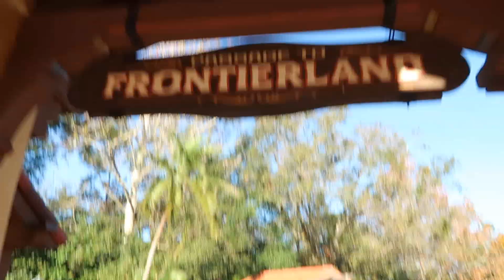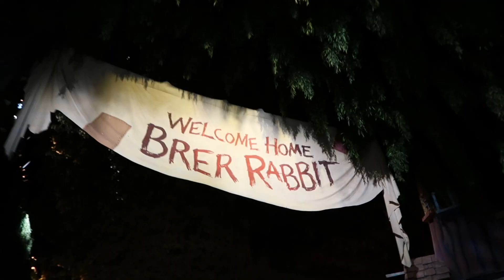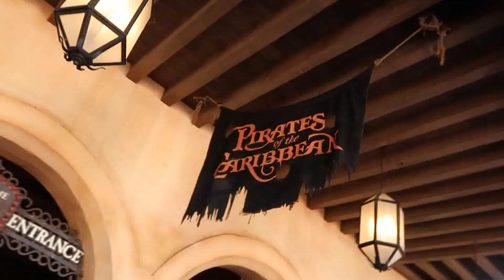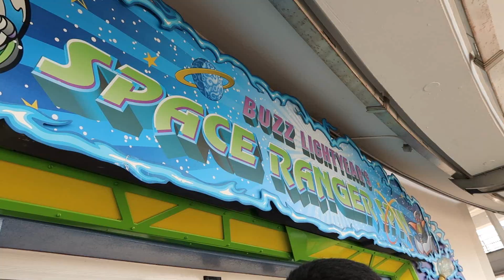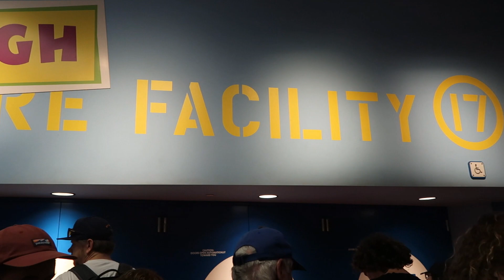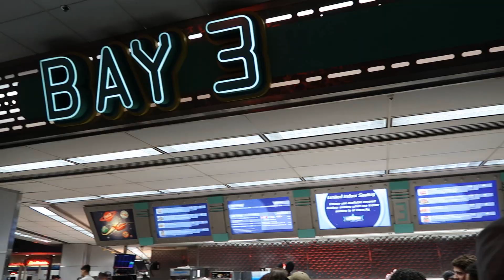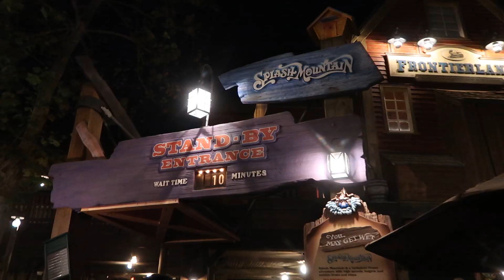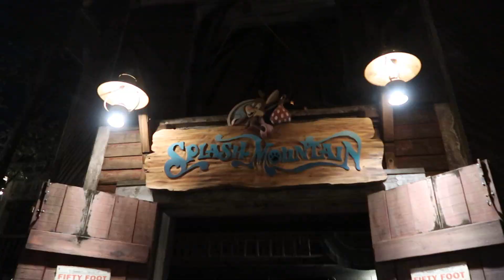Magic Kingdom 2023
This day was a very sentimental one for me. I made the trip to Orlando to ride Splash Mountain - my favorite Disney attraction. I'm beyond upset to see it closing. It has been my favorite attraction for as long as I can remember. Everything about the ride is perfect - the storyline, the audio-animatronics, the music. It's all so flawless. When I think of Walt Disney World, Splash Mountain is usually the first thing that comes to mind. There will never be a ride like Splash Mountain.